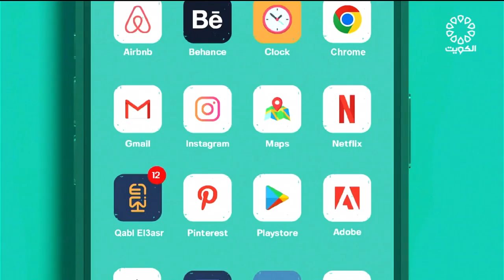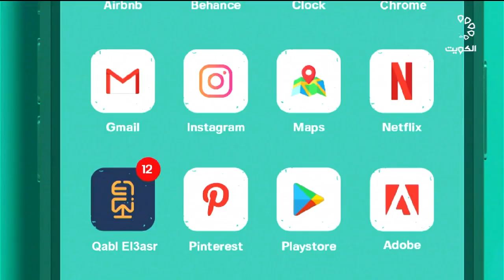قبل العصر 22-10-2023